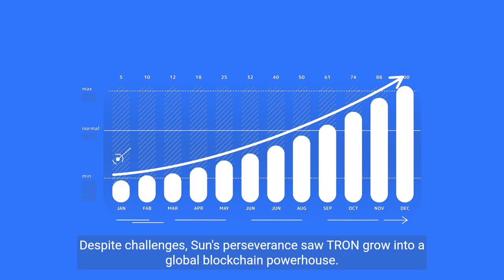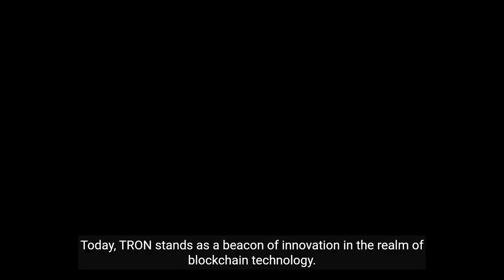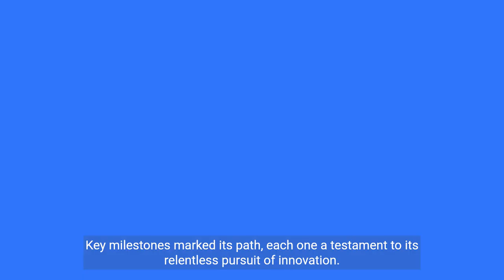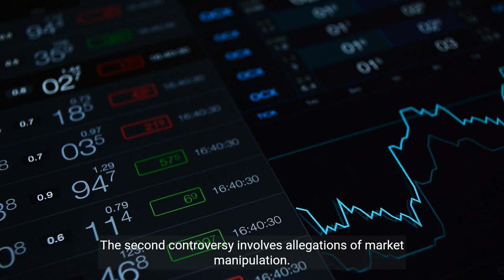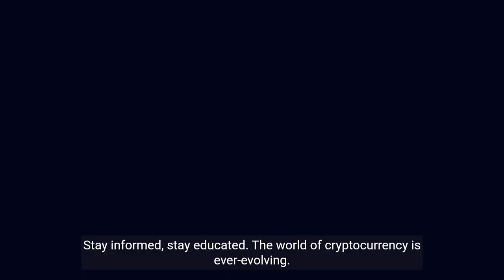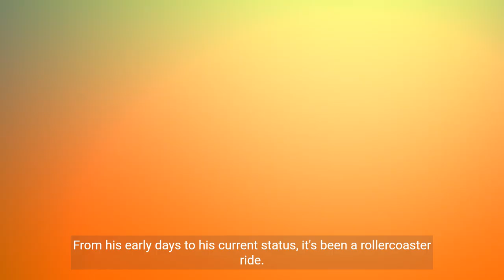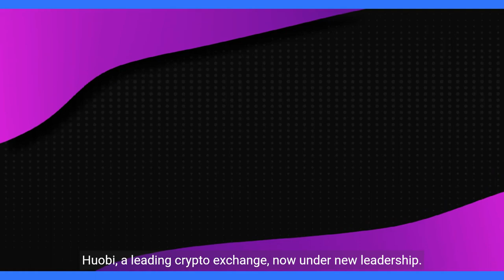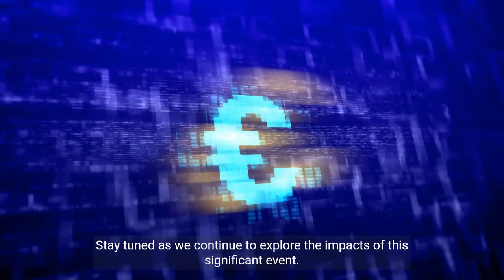Navigating the Blockchain Revolution The Journey of Justin Sun and TRON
This biographical documentary provides an in-depth look into the life of justinsun , the founder of tron blockchain. From his early life and education to his passion for technology and blockchain, discover how he became a key figure in the blockchain industry.